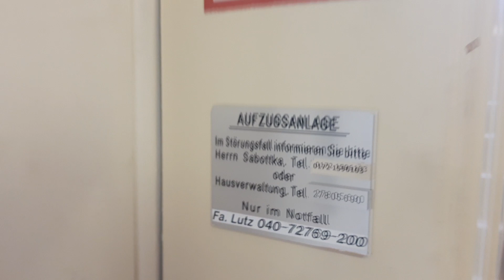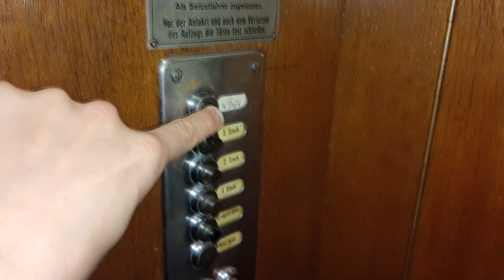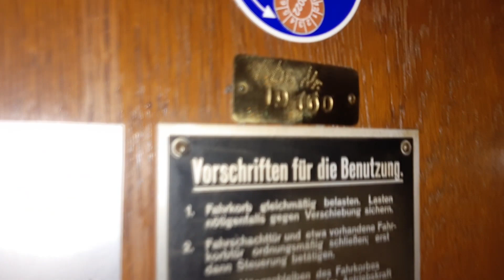Classic 1936 Schmitt & Sohn elevator at a residential building in Hamburg, Germany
This elevator received a variable frequency (VF) modernisation but the original (or restaurated, who knows) button panels have been preserved. Nice classic one, I really like it. This elevator has been changed so you don't need to use a key anymore.

This building has got five entrances. Let's see where we can find an elevator!
Entrance "6" - No elevator here!
Entrance "6a" - No elevator here!